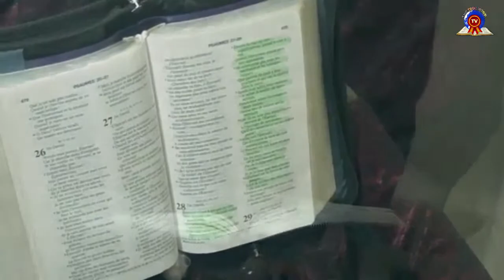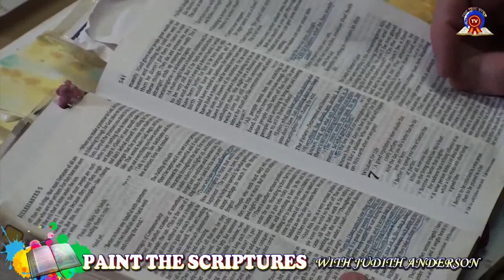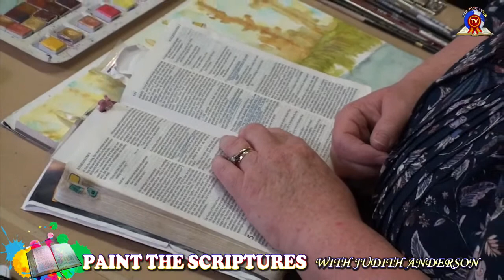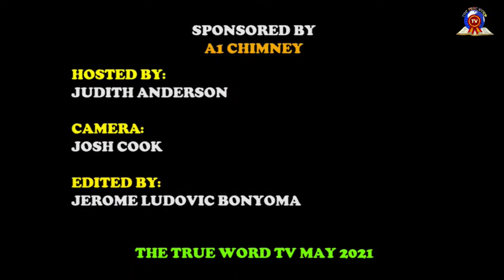PAINT THE SCRIPTURES WITH JUDY ANDERSON ON JUNE 05, 2021